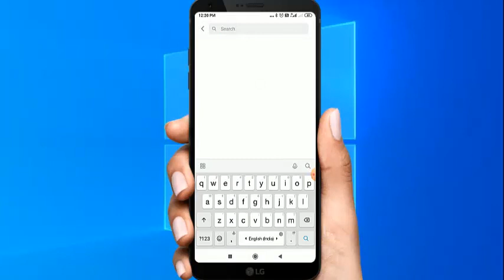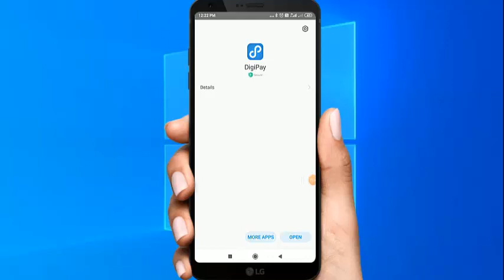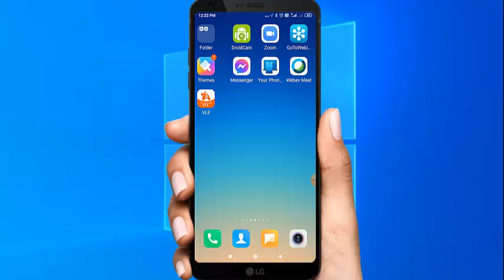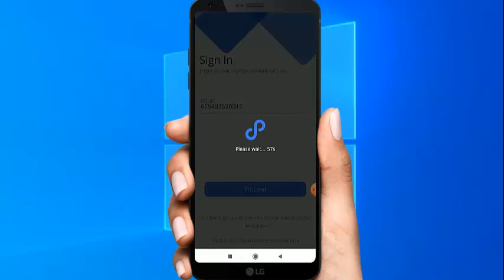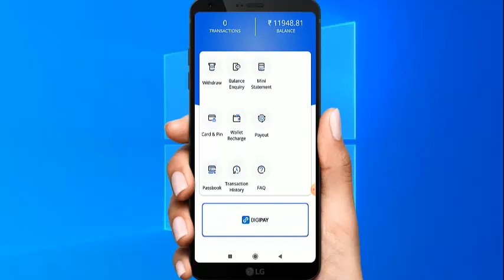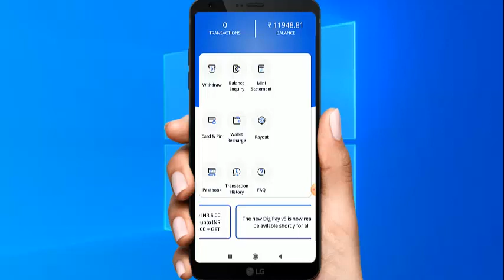Mobile Digipay 6.1 Download and install, मोबइल में डिजीपे 6.1 कैसे इनस्टॉल करें पूरी जानकारीके साथ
दोस्तों यदि आपके मोबाइल में Digipay 6.1 इंस्टॉल नहीं हुआ है तो इस वीडियो को आप कंप्लीट देखें तो आप भी अपने मोबाइल में Digipay 6.1 को इंस्टॉल कर सकते हैं बहुत ही सरल तरीके से तो मैंने डिस्क्रिप्शन में एक लिंक भी दिया है तो आपको उस लिंक पर जाकर के डायरेक्ट इसको डाउनलोड कर सकते हैं और अपने मोबाइल में इंस्टॉल कर सकते हैं